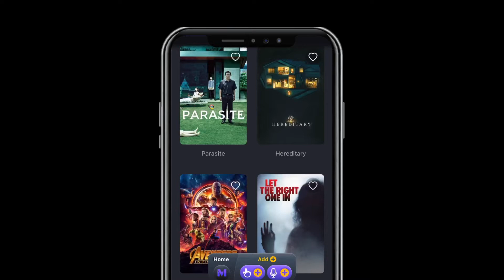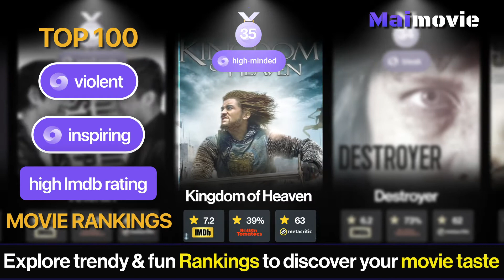Maimovie TOP Rankings | “Violent” Movies that are “Inspiring”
Violence leads to calls for courage, courage leads to inspiration,

Have you ever watched a violent film with courageous actors

Inspiring you to become better, one way or another?

Discover “Violent” Movies that are “Inspiring”

★★★★★ Maimovie ★★★★★